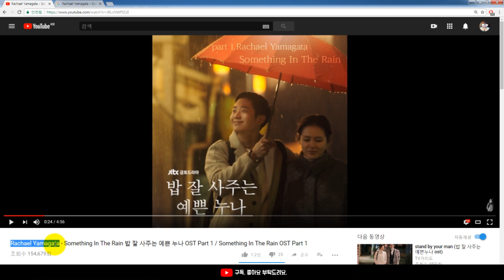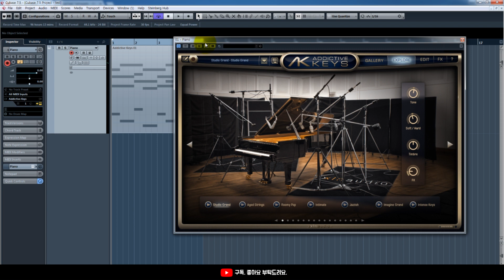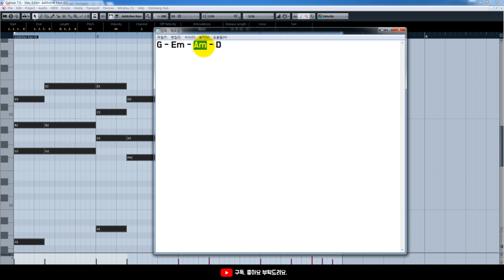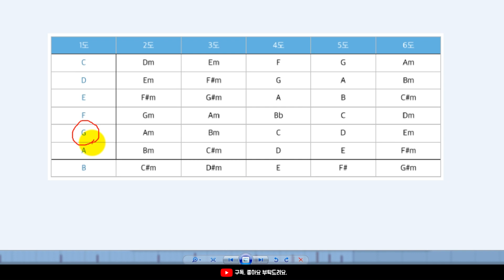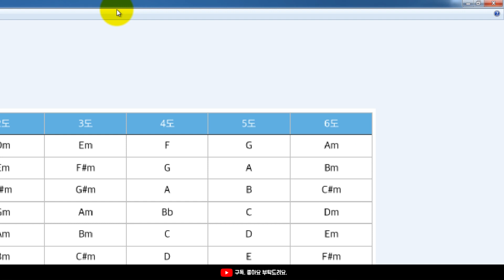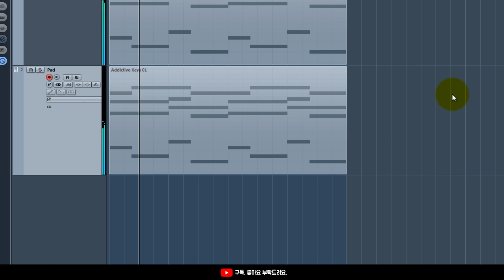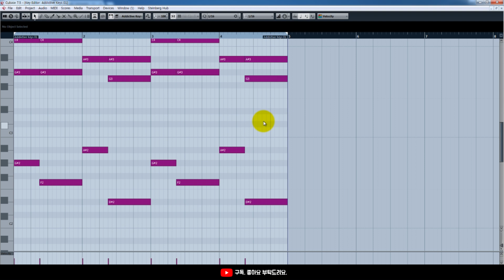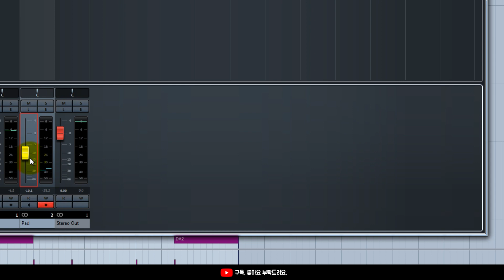밥 잘 사주는 예쁜 누나처럼 비오는 날 찍기 좋은 코드 꿀팁 (ft. 무료 피아노)